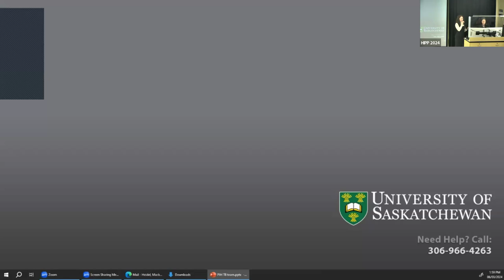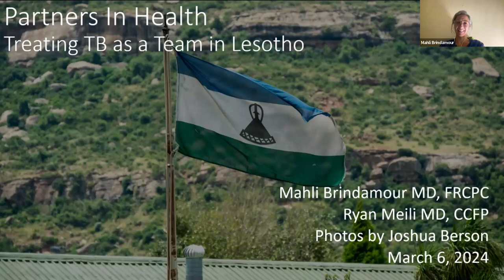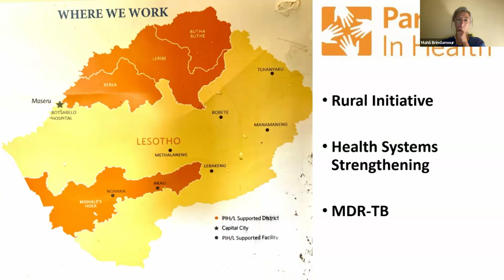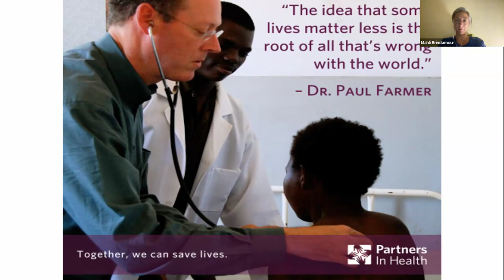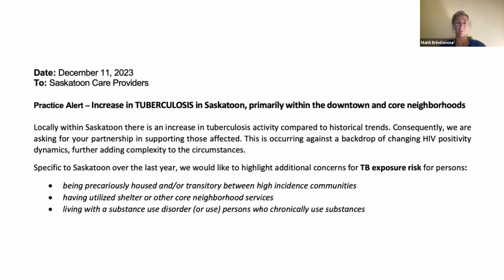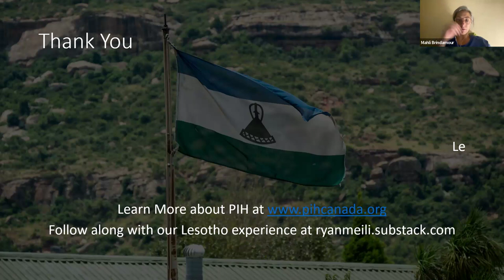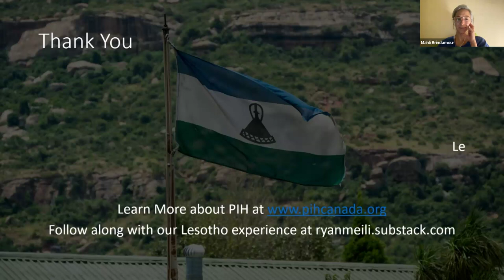It Takes a Team to Treat TB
Ryan Meili and Mahli Brindamour on the work of Partners In Health Lesotho combatting MDR-TB. This talk tells the story of Mots'elisi, a TB patient, and the team that is supporting her care, and what we've seen of the work here during our time as volunteers for Partners In Health Canada

Presented at Global Health: Lessons From Abroad, the 2024 Health Innovation and Public Policy Conference at the University of Saskatchewan, this presentation features the photography of Josh Berson,